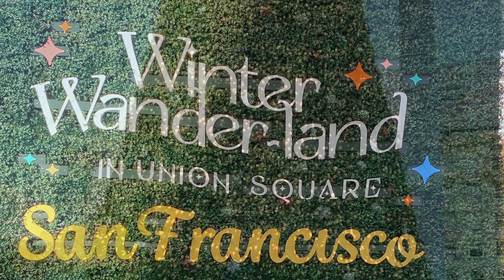Holidays Greetings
Merry Christmas and a happy holiday from San Francisco